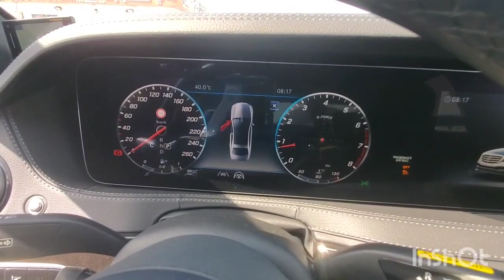Inspected - Mercedes Benz S560 2020 || Autohub